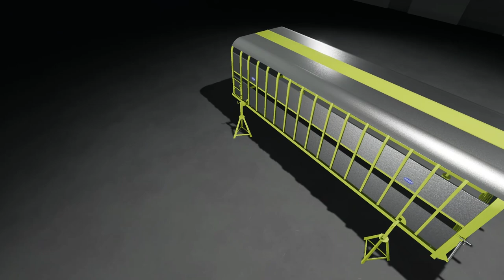FS19 | New Mods (2020-03-17/1) - review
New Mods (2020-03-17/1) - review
Broom
Author: no.naim

Set of 2 Brooms:
1) Cleaning the animal areas
- Just pick it up by hand and walk along the feeding troughs. The food gets moved into the troughs automatically.
2) For cleaning the map
- This thing eats everything. No matter what it is.

For transportation it can be strapped to your pickup by tension belts.

If you accidentally picked up something, you can just unload it by throwing the broom into a trailer.

Price: 15

Holaras Dodo Balegrab
Author: Dutch Modding Inc

Price: 1050
The Holaras Dodo type 1500 Solo is the ideal, universal bale grab for transporting, loading, stacking and transferring film-wrapped round bales, rectangular bales and/or straw bales.
Front loader, Telehandler and three point linkage.

Johnston Brothers Modular Trailer
Author: Jeytav

This is a Johnston flatbed trailer based on the same trailer that is used by Olly on Olly's farm.
It is a modular trailer in real life with 4 different variations, which have been modelled and implemented into the game.
This mod contains no shop configurations except for color options because I wanted this trailer to represent it's real life counter part as much as possible
and as such each part is bought individually and can be attached and detached to directly to the trailer in the game.

Contains:
Regular flatbed - Baling Technology
Livestock Module - Animal Transport
Forestry Module - Forestry Equipment
Bale Module - Baling Technology